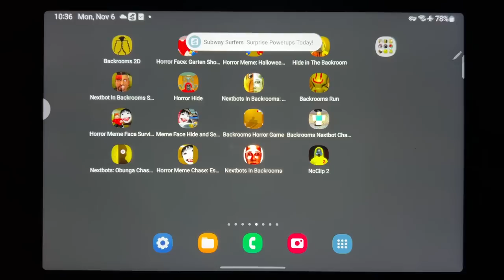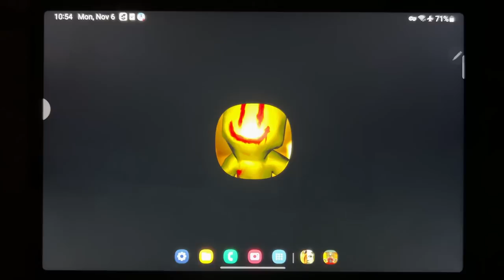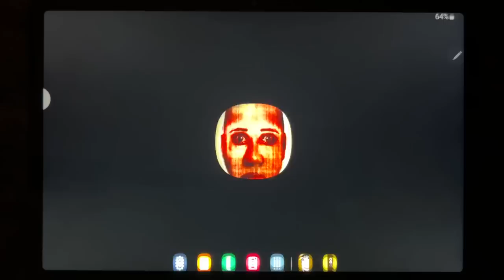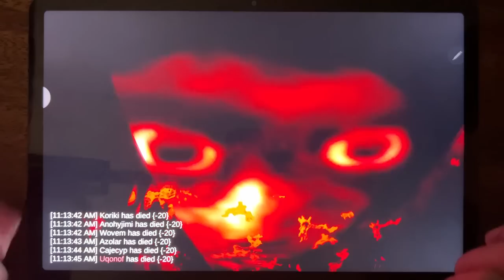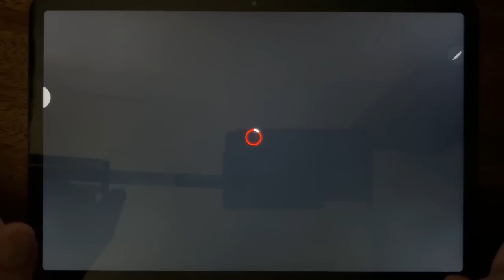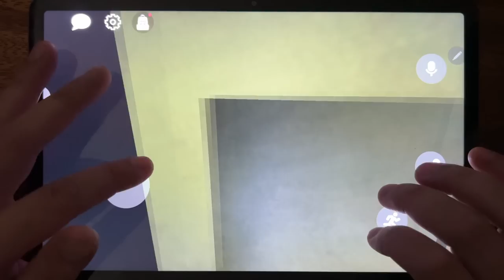Backrooms 3D, Horror Face, Horror Meme, Hide in The Backrooms, Nextbots Skibidi, Horror Hide...